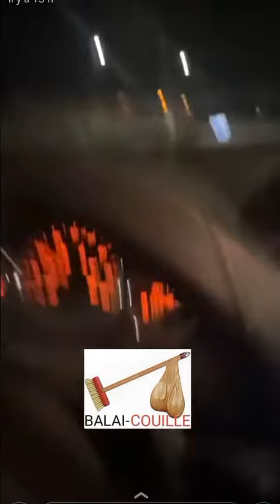Un rond point...bas les couilles 😂